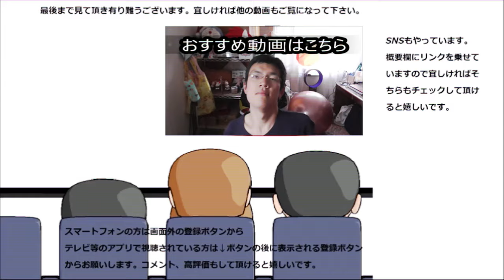【大食い？】 ミニストップの焼き菓子又色々食べてみた。一期一会でしっかり食べる～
ミニストップの焼き菓子を又色々食べてみました。今回はケーキにスコーンにクッキーにラスクとこれ又種類豊富！！どれだけ食べられるかな～？
贈り物は此方まで↓
〒153-0042